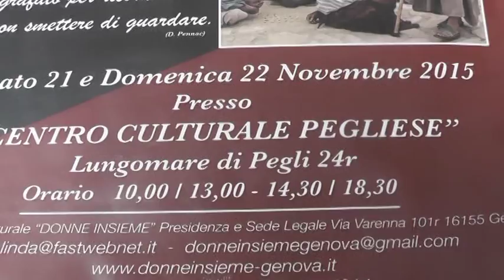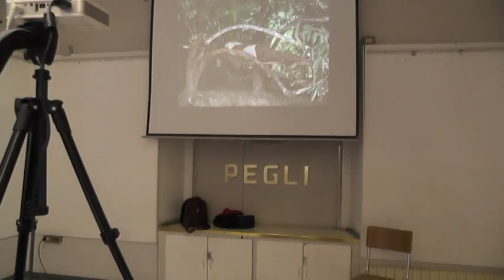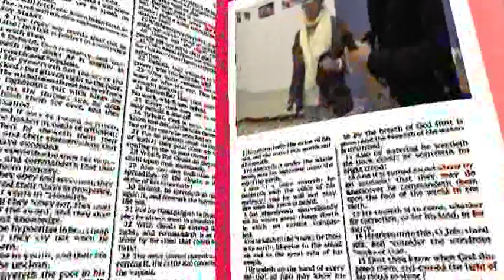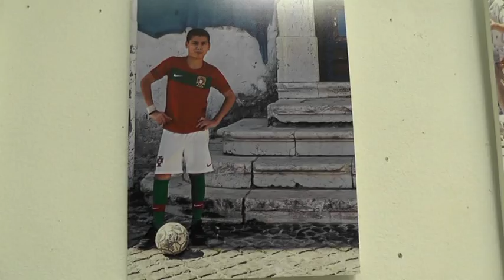MOSTRA FOTOGRAFICA DI ALDO SNAIDERO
INTERVISTA DI CARLO BARBERO video prodotto e realizzato da p.s produzioni audiovisive di SCIONI PIETRO